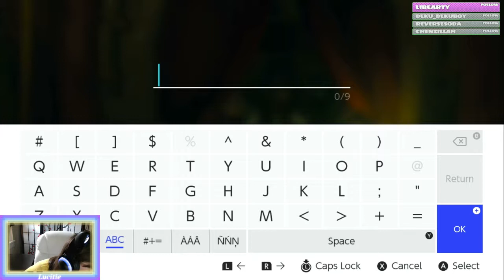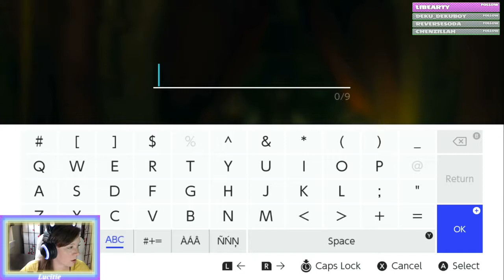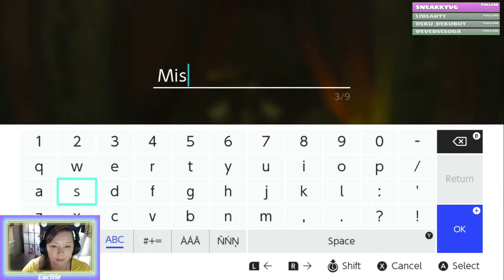Luci's Adventures - Impromptu stream!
Finding the Dueling Peaks Stable, completing a few shrines, and taming more horses!